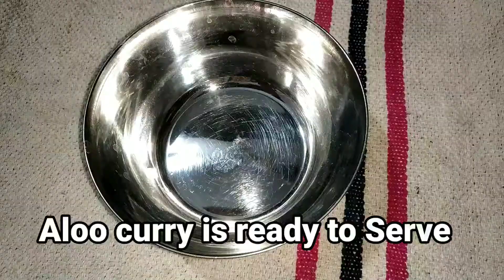Daliya se banaye jhat pat aur healthy breakfast / Healthy breakfast with Broken wheat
Daliya Pitha recipe/daliya Pitha with potato curry recipe

Jab Khana ho Kuch healthy aur tasty to daliya ki yeh recipe jarur try karein jhatpat banne wali yeh recipe ek baar khaoge to roti Khana bhul jaoge

Please
TUNI HOMECOOKING